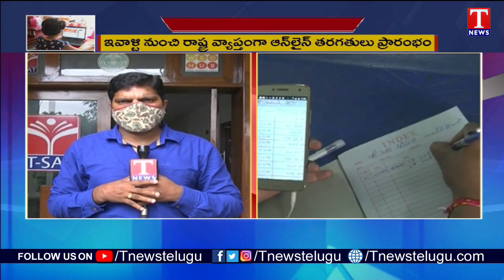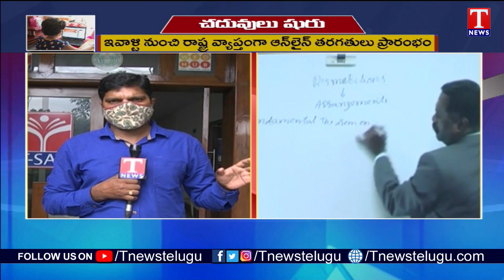చదువులు షురూ | Online Classes To Telecast Through DD & T SAT | Telangana | T News